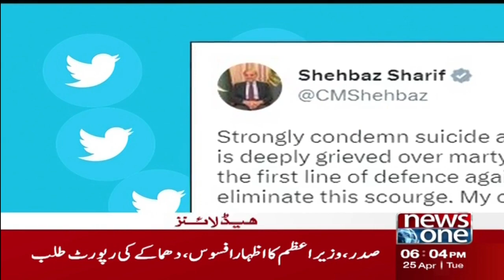6 PM Headlines | MQM Big Warning To PDM Government | NewsOne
6 PM Headlines | MQM Big Warning To PDM Government | NewsOne